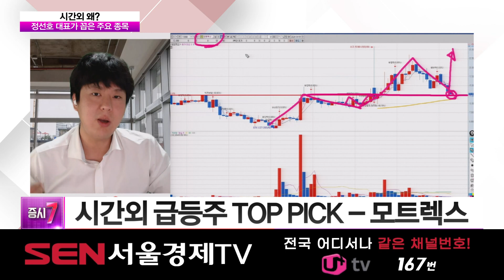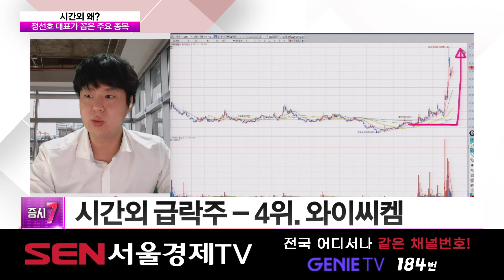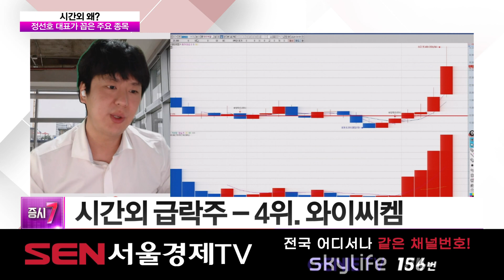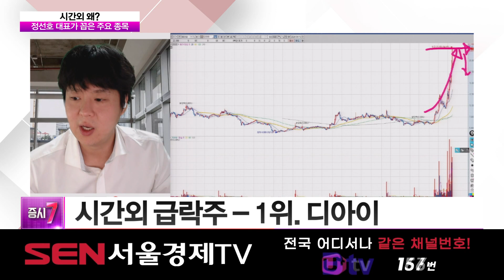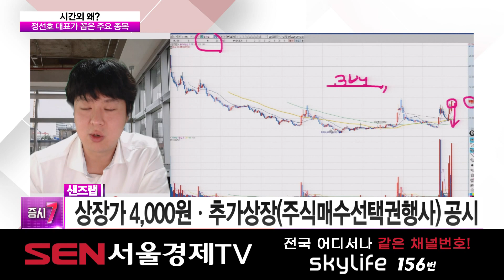[시간외 왜?] 오늘의 단타 공략은? │ 모트렉스, 라닉스, 모바일어플라이언스, 데이타솔루션, 모아데이타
★시간외 급등주 TOP5★
1위. 모트렉스
2위. 라닉스
3위. 모바일어플라이언스
4위. 데이타솔루션
5위. 모아데이타
시간외 급등주 TOP PICK – 모트렉스
- 기존 자율주행株 내 ‘대장주’ 역할…가장 큰 폭의 상승

※시간외 급락주 TOP5※
1위. 디아이
2위. 샌즈랩
3위. 제이앤티씨
4위. 와이씨켐
5위. 엔젯

시간외 급락주 WORST –샌즈랩
- 상장가 4,000원ㆍ추가상장(주식매수선택권행사) 공시